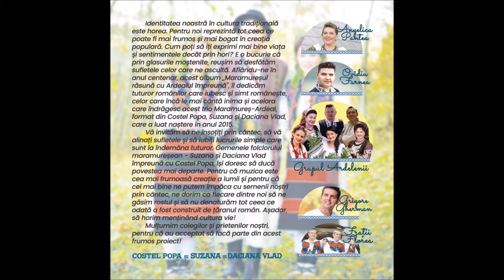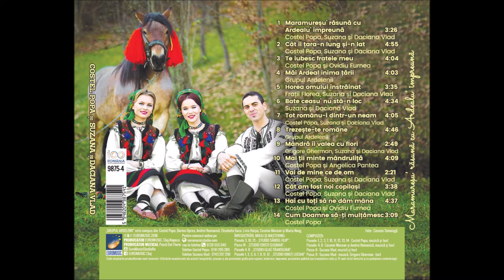13 Hai cu toți să ne dăm mâna - Costel Popa si Ovidiu Furnea (ALBUM 2018)